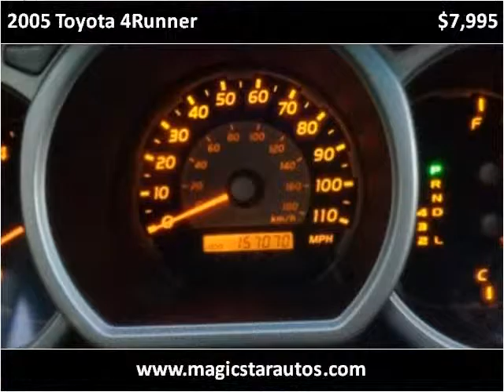2005 Toyota 4Runner Used Cars Roanoke VA